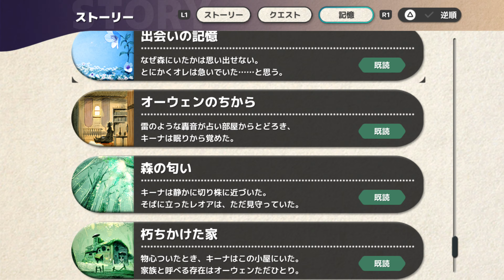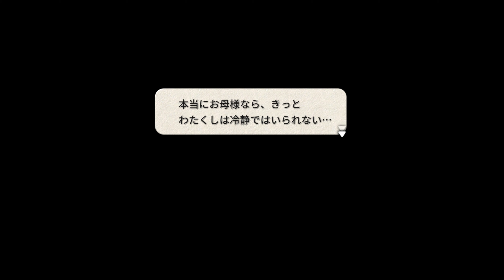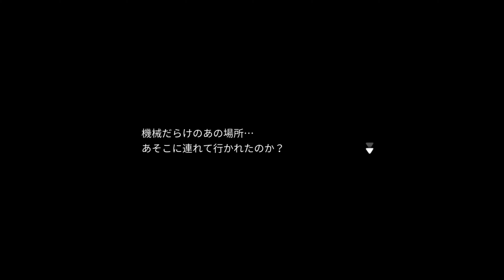【4K Apple Arcade】ファンタジアンに挑戦 | FΛNTΛSIΛN Gameplay Part 07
2021年4月2日にApple Arcadeで配信開始のミストウォーカー新作RPG『ファンタジアン | FΛNTΛSIΛN』第一部のメインストーリークリアに挑戦。

📔【FF10 HD】ファイナルファンタジーX HDリマスターに挑戦 | FINAL FANTASY X HD Remaster"